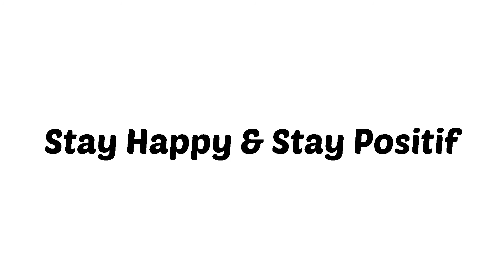Senam bareng ananda Tiara dan Mama Risa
TK PGRI 2 Ngenep Karangploso Malang mempersembahkan lomba senam mamamia secara Virtual dalam rangka hari *GIZI NASIONAL* Tahun 2021